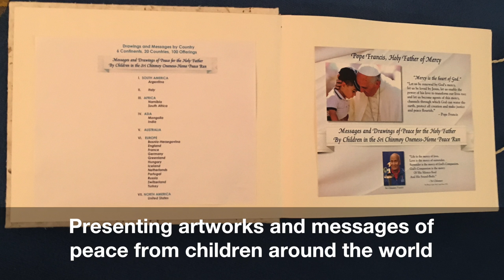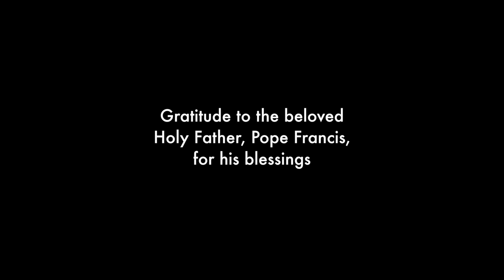Pope Francis receives the Peace Torch in Rome Oct 12, 2016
On October 12, 2016, 4 days after the finish of the 49 nation, 25,000 km, 8 month European Peace Run in Rome at the Colosseum we were truly blessed to be part of the Papal Audience at St. Peter's Basilica. After the mass Pope Francis took a moment to bless the torch and receive gifts of artwork and messages from children around the world. We also presented some of Sri Chinmoy's writings and artwork.